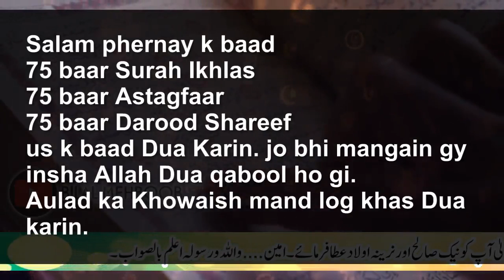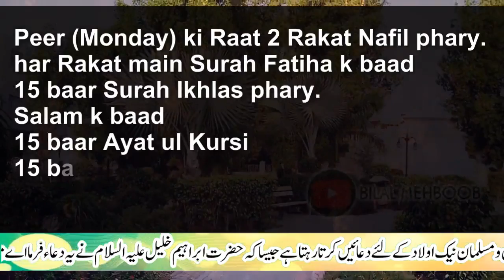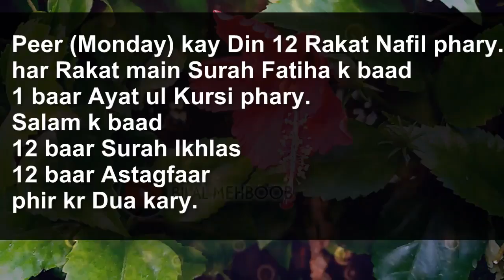Wazifa for Monday in Rabi ul Awal Islamic Month | Aulad ka Peer k Din Khas Wazifa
Aaj ka Wazifa Peer (Monday) ka Khas Wazifa hai jo aap Aulad ke liye Kar Sakte hain.Ye Wazifa karne ke Baad Allah Pak aapko Insha Allah Aulad se Nawazain !! Insha Allah.

Related wazifa old video
Aulad Beta Wazifa In Rabi Ul Awal 2020 | Bilal Mehboob